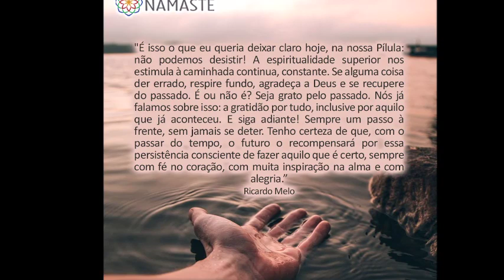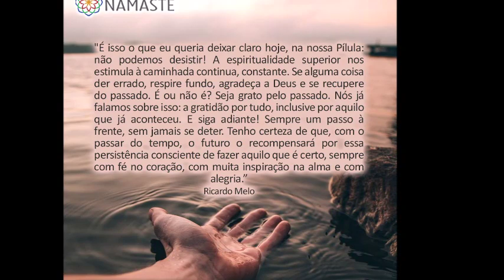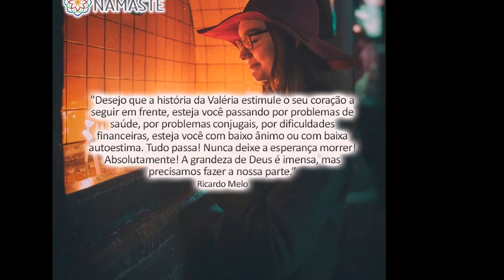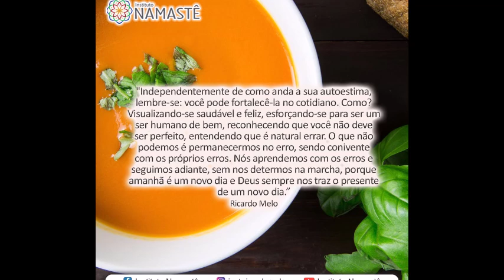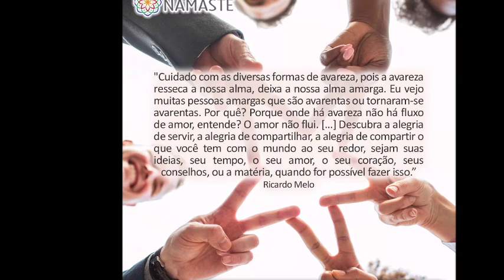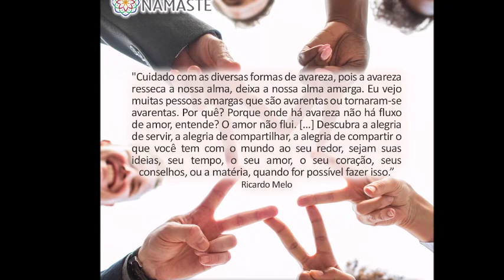Pílulas do Evangelho NOTURNA - Tenho mais 65 anos, viúvo, mas quero recomeçar a viver...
1. Baixe o APLICATIVO "IRM OFICIAL " e nunca mais fique sem receber as PÍLULAS DO EVANGELHO!

2. Quer receber as Pilulas do Evangelho no Canal Exclusivo do TELEGRAM?! Clique abaixo e nos ajude a divulgar...